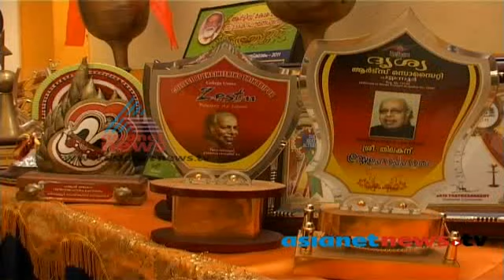Thilakan a tribute to the legendary Malayalam actor : In memory of Thilakan